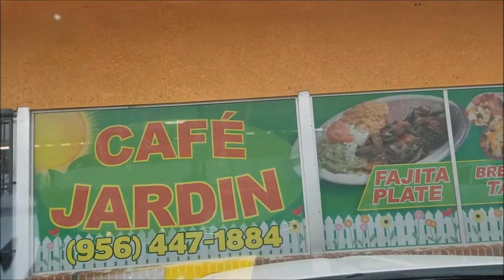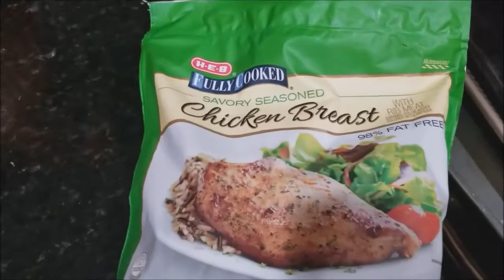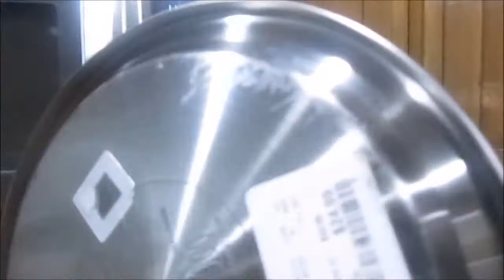Vlog # 16| Shop with me at Home Goods| Our anniversary!| Burned food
Join us this week as we shop at Home Goods and At home! Then Jonas and I take a day off to celebrate our 7th year Anniversary! Maddie and I were sick during the week and she had to visit the Dr, but she is doing better.  The weekday ended with dinner at a local Italian restaurant named Milanos!